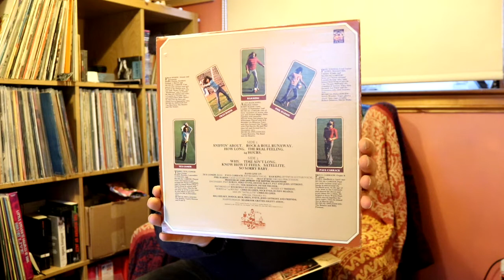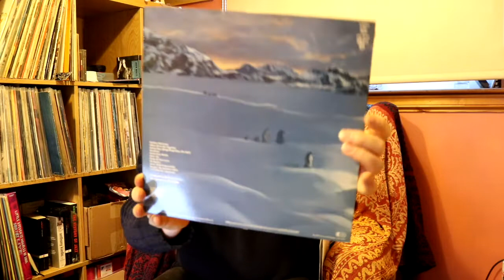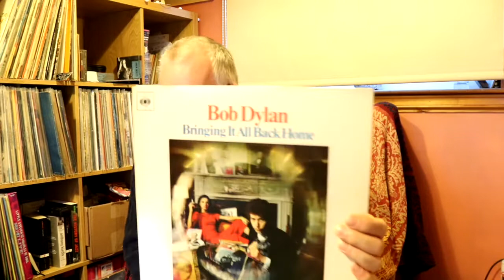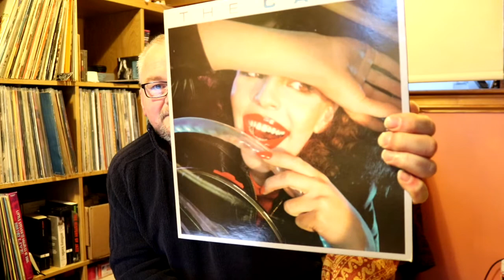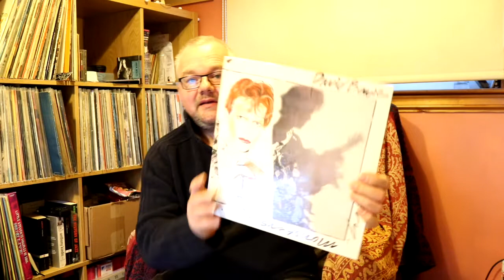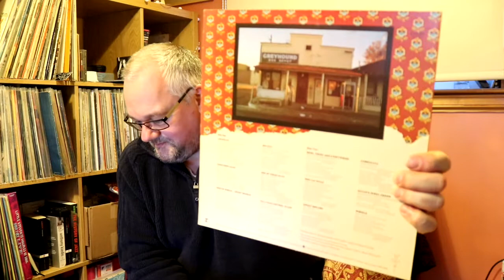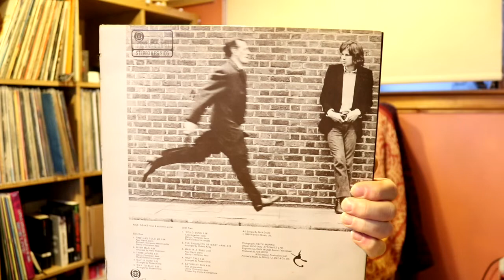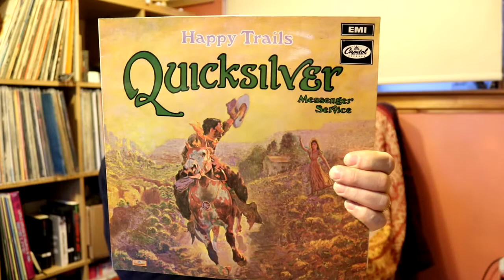5 'Inheritance' Record Collection 2019 #35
The latest update in my series 'The Inheritance Collection' episode 5.  This is a collection of over 300 vinyl records which I inherited from a family member who passed away earlier this year.